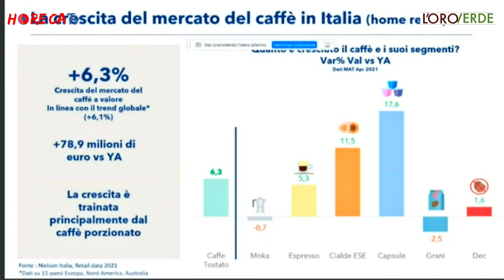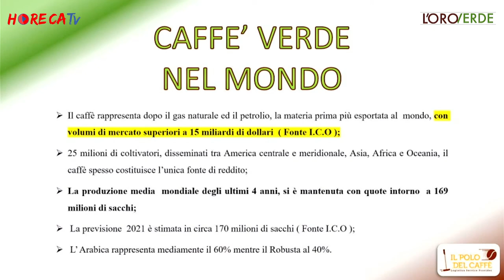L'ORO VERDE - Intervista a Rosario Carafa, Francesco Costanzo, Gelsomina Prositto, Paola Campana